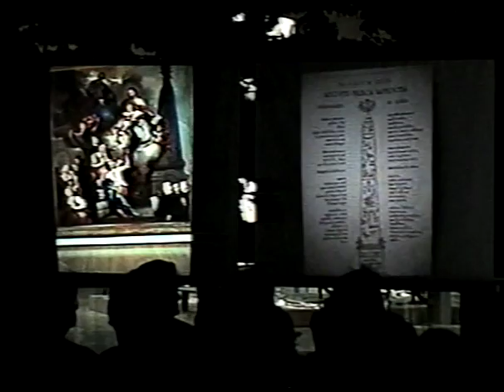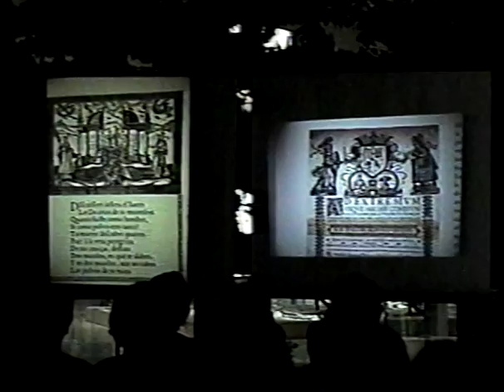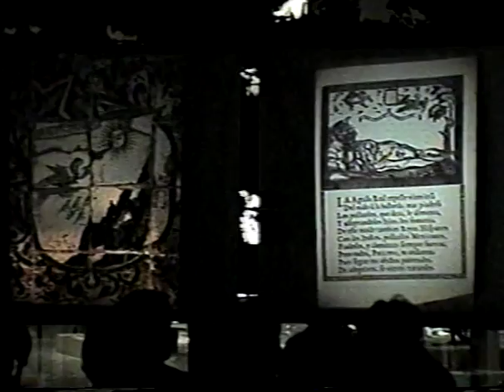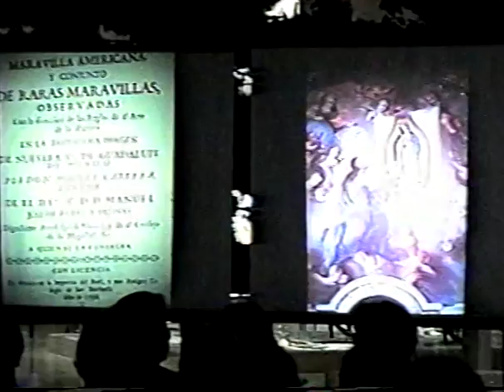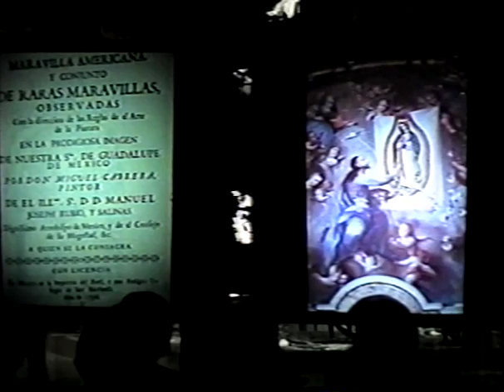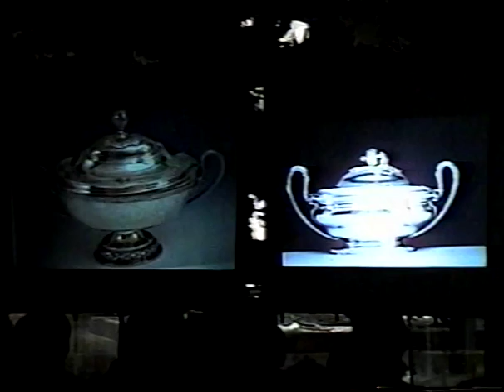Conferencia: "Iconografía novohispana, siglos XVI Y XVII. La platería mexicana y problemas...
Conferencia: "Iconografía novohispana, siglos XVI Y XVII. Conferencia "La platería mexicana y problemas para su clasificación" con Cristina Esteras Martín.
61 minutos
Brindis de honor 6 minutos.
29 de septiembre de 1997.
106 minutos.
pm0131.